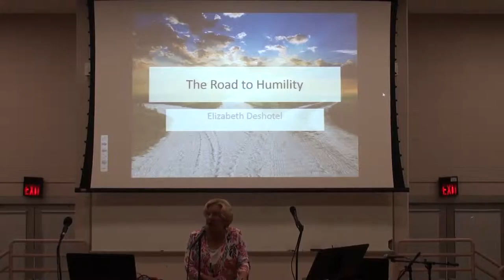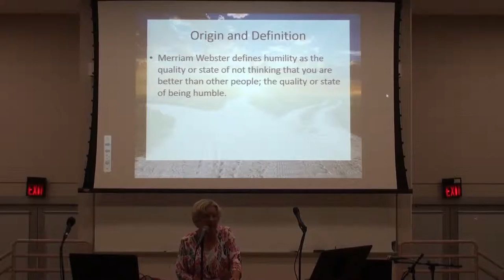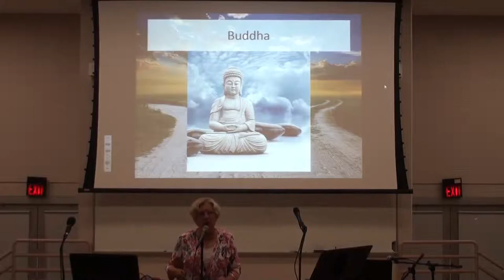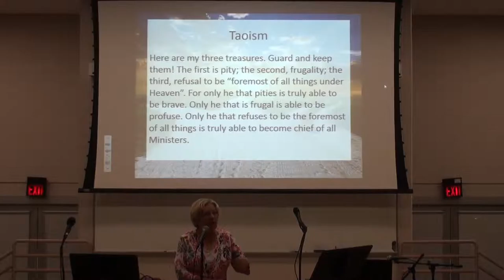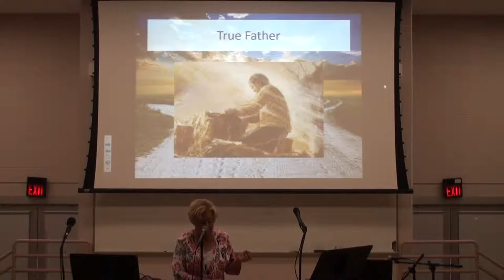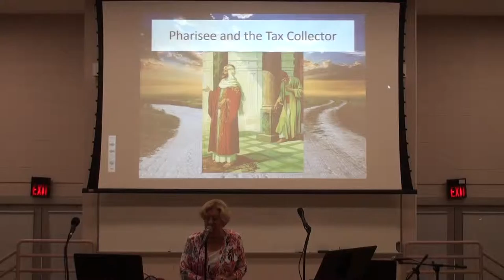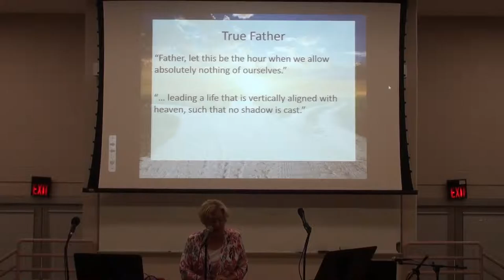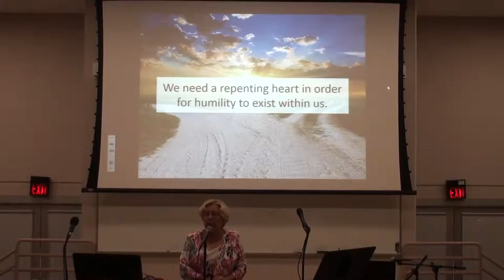150802: Elizabeth Deshotel - Road to Humility